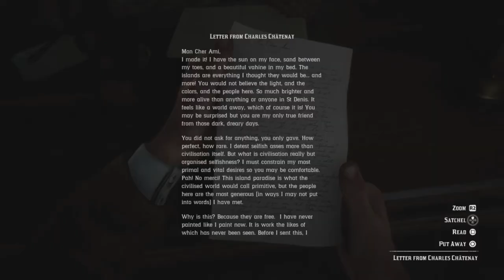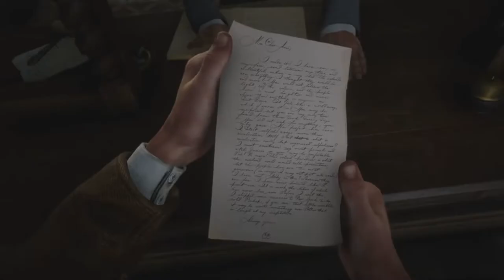RED DEAD REDEMPTION 2 WALKTHROUGH EPISODE 19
SORRY FOR THE DELAY ON UPLOADING THE RED DEAD REDEMPTION 2 WALKTHROUGH, BEEN GRINDING GOD OF WAR RAGNAROK AND CHILLING WITH MY FAMILY. VIDEO'S WILL BE BACK ON SCHEDULE SOON.